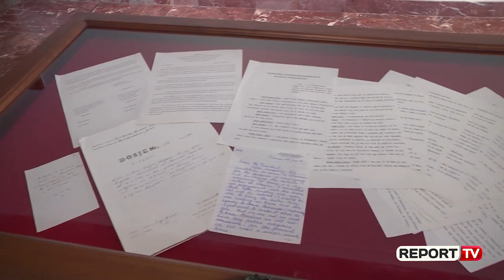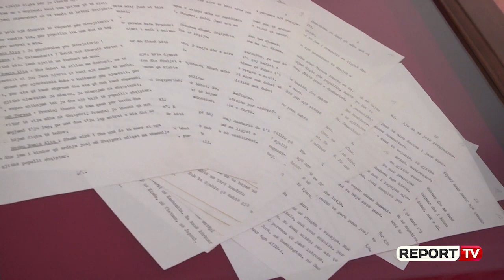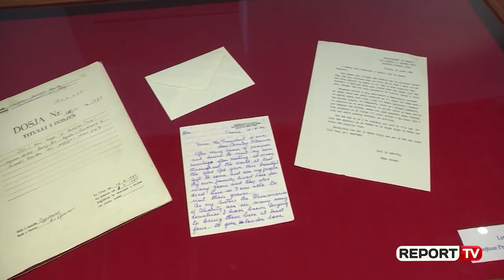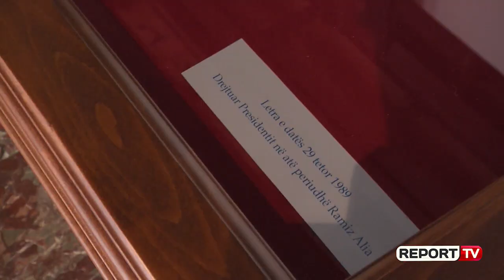Drejtori i Arkivave Ardit Bido na tregon rëndësinë e 3 letrave drejtuar Ramiz Alisë që ekspozohen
Imzot Frendo teksa ndalet tek rëndësia e figurës së shenjtës Terezë ka edhe një mesazh për politikanët shqiptarë, që janë në prag të zgjedhjeve

“Shenjta Terezë ka një mesazh të fortë edhe të qartë edhe për politikanët, që të kujtojnë se politika duhet që të jetë në shërbim të popullit. Ky mesazh duhet që kujtuar prej tyre edhe në këto momente që jemi para zgjedhjeve. Politika është për shërbim”, shprehet Imzot Georgo Frendo.

Në Qendrën për Hapje edhe Dialog përpos letrave është ekspozuar dhe një fotografi e vizitës së Shën Terezës në vitin 1991 në Shkodër, e realizuar nga fotografi francez Michel Setboun.

“Kur kam parë letrën, ka qenë një moment shumë drithërues. Në momentin 1ë shikoja pasazhet e saj të shkruara në shqip, i thashë: Ardit i thashë që do bëjmë një ekspozitë të thjeshtë në COD, ku të prezantojmë dorëshkrimet e saj edhe fotografinë e fotografit Francës, që nuk është ekspozuar asnjëherë me parë”, Eridana Çano, drejtoreshë e Agjencisë për Dialog dhe Bashkëqeverisje.

Shenjta Terezë e Kalkutës u lind në Shkup në vitin 26 gusht 1910. Emri i saj i lindjes është Anjezë Gonxhe Bojaxhiu. Për herë të parë në gusht të vitit 1989 vizitoi Shqipërinë. Ndërsa, sot është gruaja më e shquar shqiptare dhe njihet në mbarë botën, si shembull i jashtëzakonshëm për misionin e saj të bamirësisë, ndaj më të varfërve të botës, pa dallim race, feje, kombësie dhe përkatësie shoqërore. Shenjta Terezë u shua në 5 shtator të vitit 1997.